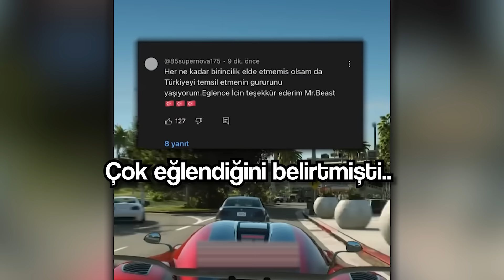MrBeast'e Katılan TÜRK Yarışmacı ile Röpörtaj Yaptım!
Merhabalar! bugunku olayımız, MrBeast'in ''Her Ülke 250 bin dolar için savaşıyor'' videosundaki TÜRK kardeşimiz Deniz ile röpörtaj tadında olan diyologumuz.. Aslında normal yaptığım shorts videosunda ben MrBeast'in videosunun altına yorum attığını belirtmiştim ''supernova'' nickli bir kullanıcının, fakat hata yapmışım... Deniz beni buldu ve kendisine MrBeast hakkında en merak edilenleri sordum!